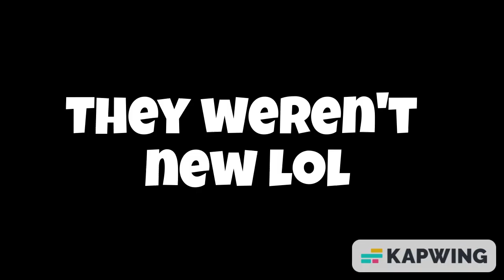Prodigy's NEW SUPER HERO SHOWDOWN Arena Season is HERE!!! | Prodigy Math Game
In this video, we'll be showing YOU Prodigy's NEW Harmony Island Arena Season, SUPER HERO SHOWDOWN is HERE!!! God is #1!